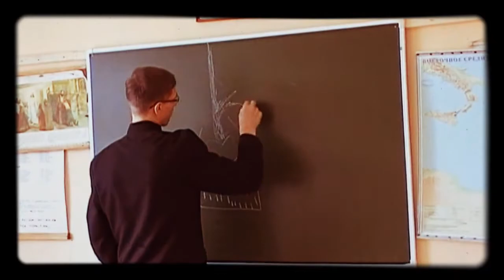Великая Неделя 2011